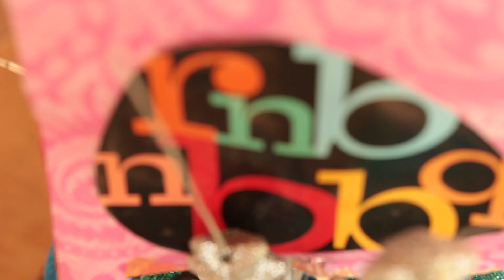Roots N Blues N BBQ Festival - September 25-27, 2015